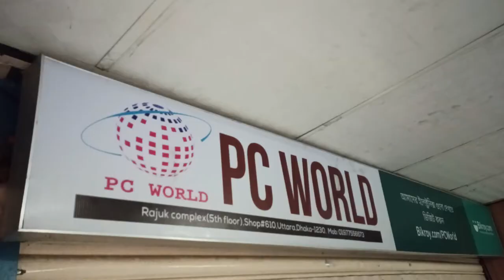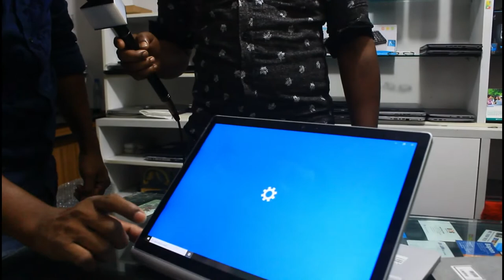পানির দামে ব্যবহার ল্যাপটপ কিনুন/Buy used laptops at water prices/servicesheba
আসআলামু আলাইকুম আমি REYAD HOSSAIN .

আমি আপনাদের জন্য প্রতিনিয়ত  ভিডিও আপলোাড করে আসতেছি।

আপনি যদি আপনার কোম্পানীর প্রমোশনাল এবং মার্কেটিং করতে চান তাহলে আমাদের সাথে যোগাযোগ করতে পারেন :88+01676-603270.